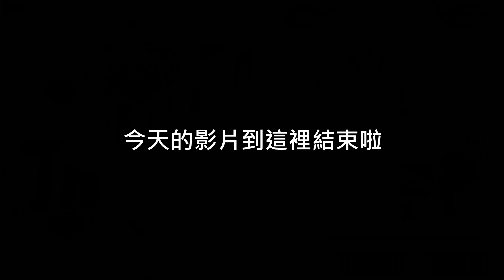螢火蟲｜季節限定！兩分鐘帶你去永達礦場看螢火蟲 4K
觀看螢火蟲小提醒：
1. 燈光請務必使用【紅色玻璃紙】包覆，避免強光照射
2. 請不要任意碰觸或是捕抓螢火蟲
3. 大雨過後或是氣溫較低可能會影響螢火蟲出沒，建議氣溫溫暖且沒下雨或是下過小雨後的夜晚前往

【安全聲明】
任何戶外活動皆具有風險性，欲前往者請事先安排妥當，挑選適當的天氣，並且自行攜帶適合的裝備以及自行評估戶外活動風險，不要遺留任何垃圾，落實愛護環境的責任。

【拍攝器材】
GoPro Hero 8 / Canon PowerShot G3 X

✔ 喜歡我的影片的話，記得給我一個讚 👍 唷！
✔ 分享影片給親朋好友，一起跟著艾琳出門吧！

好康逗相報 ▼

►首趟旅程最高可省下 $1,400 TWD
 Uber 邀請代碼：gkphyfgsue
►享有免費行程優惠，最高價值$100
Uber eats 訂購優惠代碼：eats-gkphyfgsue
►適用首兩次訂餐享有$100折扣優惠
iRent 租車兌換碼：ir626427
►可兌換60分鐘租車時數
GOMAJI 邀請代碼：627XF
►可兌換$100購物點數
想看更多艾琳的生活 ▼